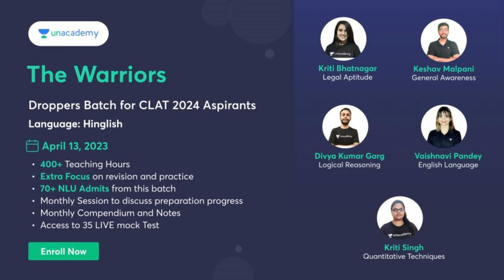Cbse Boards Results 2023 Important Warning ⚠️ | Cbse latest news | Cbse boards result date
20% Offer Valid till - May 13th.